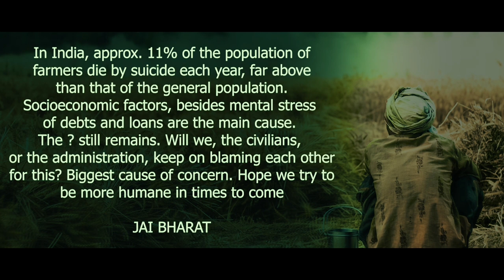SHORT FILM | KRSTHAM | SHIVENDER KUMAR | RAVI SHARMA | DHANRAJ STUDIOZ